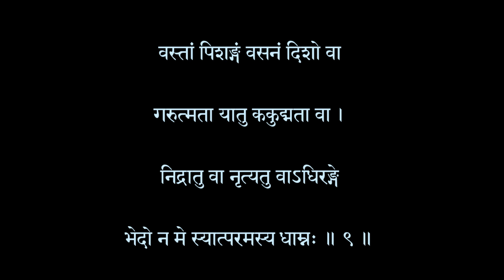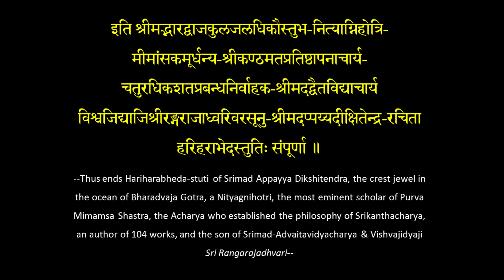HariharAbheda Stuti of Srimad Appayya Dikshita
Advaitavidyacharya Srimad Appayya Dikshitendra was equally devoted to Lord Vishnu and to Lord Siva. This wonderful Stotram which was sung by Him in the Kshetram of Chidambaram addressing simultaneously the Deities of both Govindaraja Swami and Nataraja Swami reveals His attitude of equal devotion towards both of Them. An Advaitin never looks at any of the Devatas with a taratamya-drshti.
Dikshitendra offers obeisance to Chidambaram Govindarajar in one half of each of the four padas (quarters) of each shloka in this work, and to Chidambaram Natarajar in the latter half. This is a wonderful Stotram to recite in Chidambaram Natarajar temple where one can have the darshanam of Sri Govindarajar on the left and Sri Natarajar on the right simultaneously.